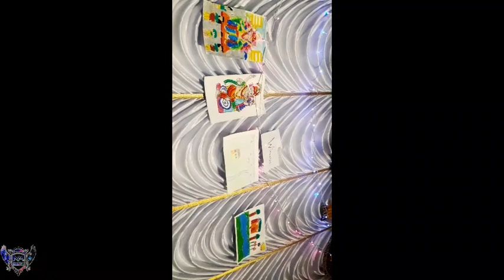vlog..🙏Ramnagar Ganeshotsav 2019🙏Baadshah